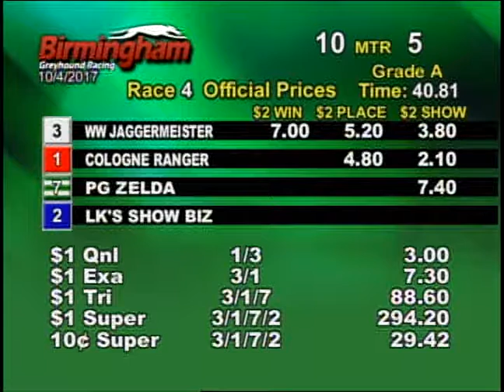10/04/17 Evening Race #4